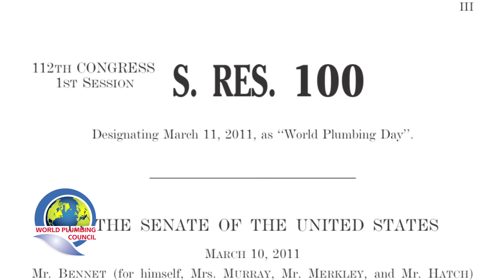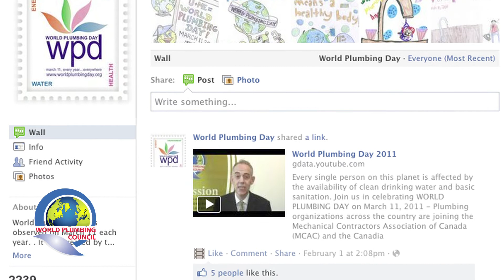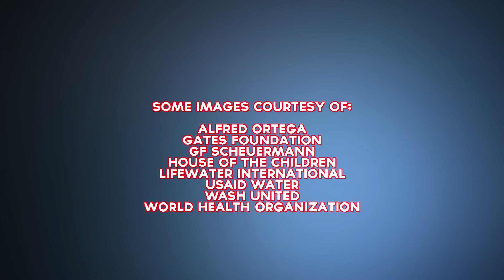World Plumbing Day 2012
World Plumbing Day is an international event on March 11 initiated by the World Plumbing Council celebrating the important role plumbing plays in the health and safety of modern society.

The aftermath of 2010's devastating earthquake in Haiti and last year's tsunami in Japan
reveals how easy it is to take for granted the availability of safe drinking water and sufficient sanitation systems — until those systems cease to function properly. History shows that great leaps in humankind's advancement — both physically and socially — have been tied to advances in plumbing technology.

The safety and abundance of drinking water is, of course, a concern for most people all over the world, but what is not often emphasized is the work the plumbing industry contributes every day to alleviate these concerns. We would like you help in bringing a better understanding of the largely misunderstood role plumbers play in keeping folks safe and healthy each and every day.

We look forward to seeing your participation in this worthwhile event.